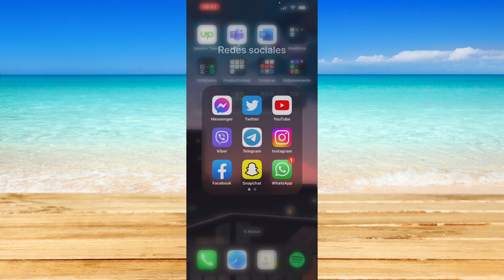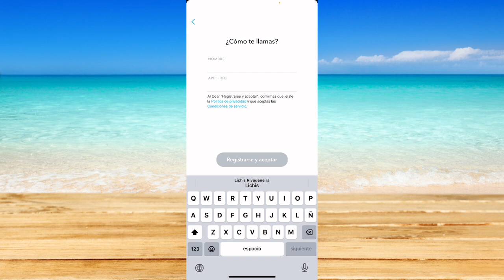Cómo crear otra cuenta de Snapchat en el mismo dispositivo